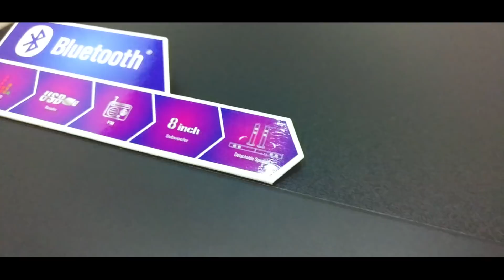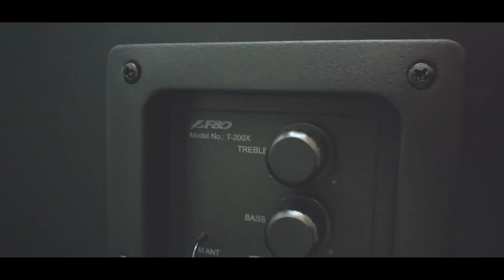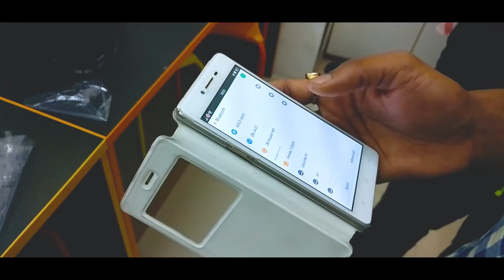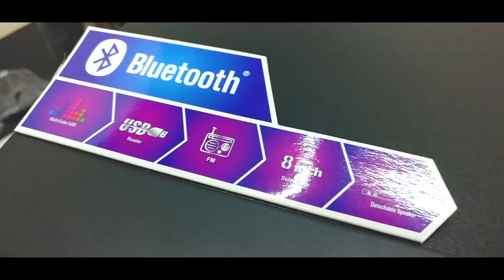F&d T200x Bluetooth 2.1 Speaker: Should You Buy?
f&d t200x Bluetooth 2.1 speaker price

f&d t200x bluetooth 2.1 speaker review
f&d t200x bluetooth 2.1 home theater speaker
bluetooth home theatre
f&d t200x unboxing

≕ NEW HERE? ≔
Hi! My name is Mukesh Kanvadiya and I live in Mumbai. New videos on my channel every Monday, Wednesday, and Friday +Bonus. I upload tech reviews, how-to / behind the scenes travel & lifestyle videos as well as Doing Full Time Job as Motion Graphic Animator.